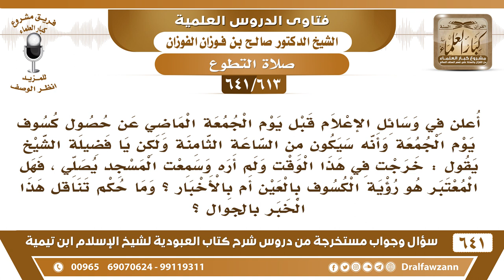[613 /641] أعلن في الأخبار حصول كسوف للشمس، وسمعت المسجد يصلونها، فهل المعتبر الرؤية أم الأخبار؟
[613 /641] السؤال: أعلن في وسائل الإعلام قبل يوم الجمعة الماضي عن حصول كسوف يوم الجمعة وأنه سيكون من الساعة الثامنة ولكن يا فضيلة الشيخ يقول : خرجت في هذا الوقت ولم أره وسمعت المسجد يصلي ، فهل المعتبر هو رؤية الكسوف بالعين أم بالأخبار ؟ وما حكم تناقل هذا الخبر بالجوال ؟
 الجواب: إذا سمعت الناس يصلون صل معهم، هم رأوه وأنت ما رأيته، وهم محل الثقة إن شاء الله.
للاشتراك في قناة الشيخ صالح الفوزان
أسئلة وأجوبة من شرح كتاب العبودية ( 641 ) مقطع

للاستفسار والإقتراحات والدعم
رئيس الفريق
لمشروع كبار العلماء